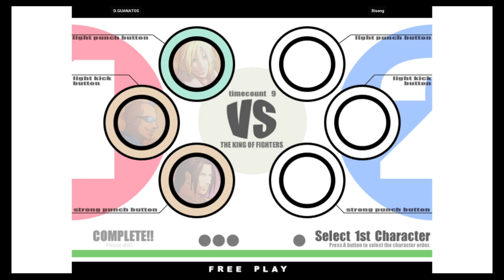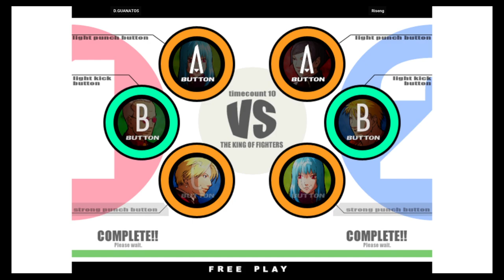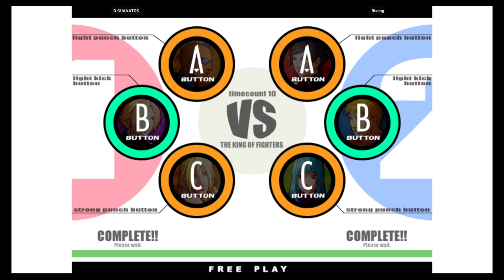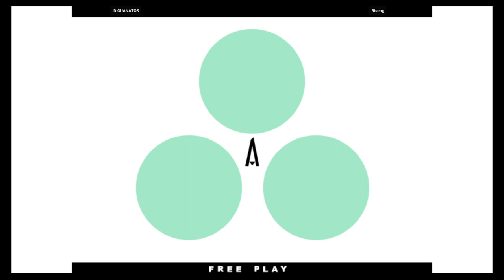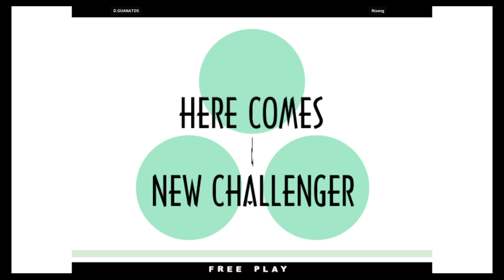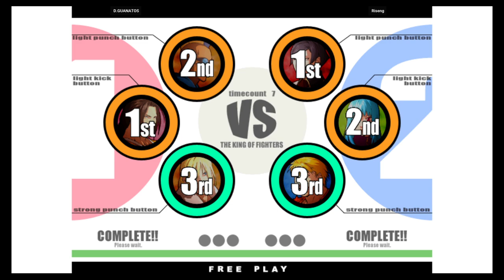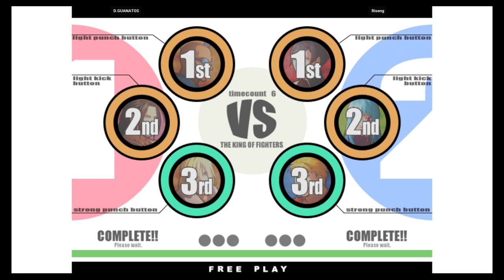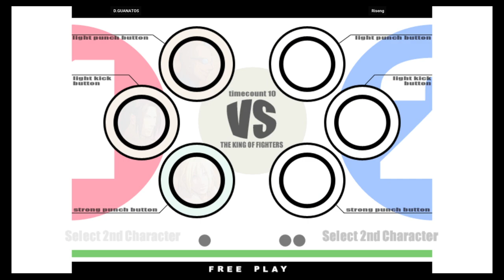KOF XI - D.GUANATOS VS Riseng | 🇺🇸🇲🇽 Fightcade2